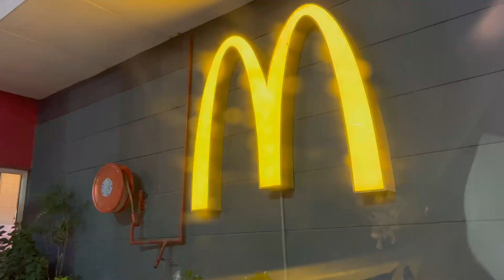VLOG: A Wholesome Week In My Life| Diwali Meal,H&M festive collection| Yashita Rai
Be a Part of CUTIEFAM​​​​​​​​​​ yashitarai​​​​​​​​​​

love you

MY POPULAR VIDEO SERIES

Equipments : iPhone 11 , Canon G7x Mark 3
Editing Software : Wondershare Filmora
Edited On : MacBook Air